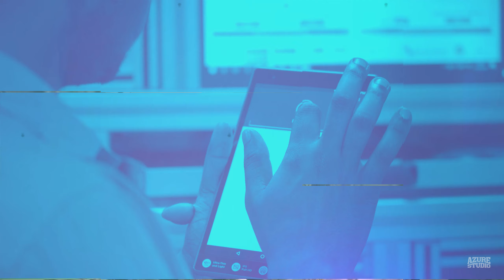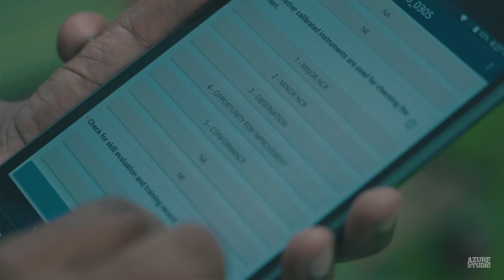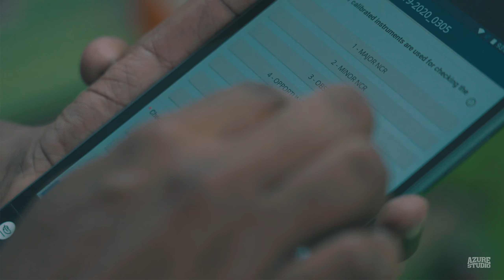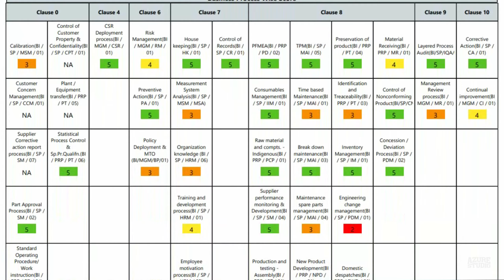BRAKES INDIA - Corporate Testimonial Video for SHLOKLABS | Azure Studio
Client: SHLOKLABS - Tidel Park, Coimbatore
Product: Pro Inspector
Testimonial by: BRAKES INDIA PVT. LTD. (TVS Group Company)
Category: Corporate Testimonial Video
Production House: Azure Studio - Coimbatore
Shoot Locations: Padi - Chennai / Tidel Park - Coimbatore

BRAKES INDIA's Quality Systems Division Vice President Mr. Vasu / General Manager Mr. Daniel / IATF Internal Auditor Mr. Prabhu share their digital transformation experience using SHLOKLABS' product "PRO INSPECTOR".

SHLOKLABS Team
Executive Producer: Mohammed Masthan Isaiq

AZURE STUDIO Team
Director: Goutham Mithr
Cinematographer: Danish Mackenzie
Editor | Motion Graphics: Rahul J
Colorist: Goutham Mithr
Music Licensors: Loka Music / Rezonative
Production Assistant: Vishnu Vishaal

Behind-the-Scenes: Raakesh
Drone Operator: Raghul

Production Interns (Dept. of Visual Communication - VLBJ CAS):
Murali Prasath / Ruban Rakshan / Shibi

Equipment used:
Camera: Sony A7III
Gimbal: DJI Ronin S
Drone: DJI Mavic Pro
Slider: Proaim Curve-N-Line
Lighting: LED lights from Flyfilms